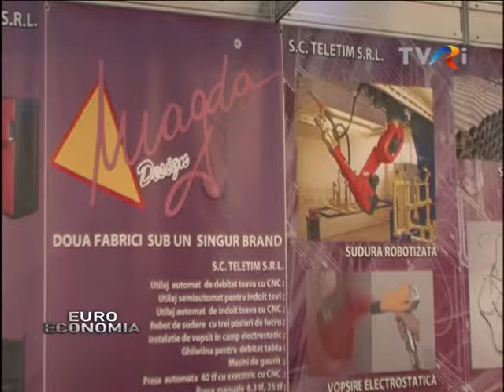TÂRGUL INTERNAŢIONAL DE MOBILĂ BIFE-SIM 2014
Peste 300 de producători, importatori şi distribuitori din industria mobilei au fost prezenţi la început de toamnă, la Târgul Internaţional de Mobilă, Echipamente şi Accesorii. Organizat de Romexpo, BIFE-SIM 2014 a reunit reprezentanţi din România, China, Danemarca, Italia, Spania, Polonia, Turcia, Bulgaria, Ucraina şi Republica Moldova. Manifestarea a adus în faţa miilor de vizitatori soluţii noi în domeniu, pe scurt, un spectacol de forme şi idei.
Industria mobilei din România a cunoscut anul trecut, o creştere apreciabilă, potrivit Asociaţiei Producătorilor de Mobilă din ţara noastră. Datele arată că cel mai mare volum al exporturilor a fost înregistrat în 2013, pe piaţa Germaniei, fiind urmat de Franţa, Italia şi Olanda.